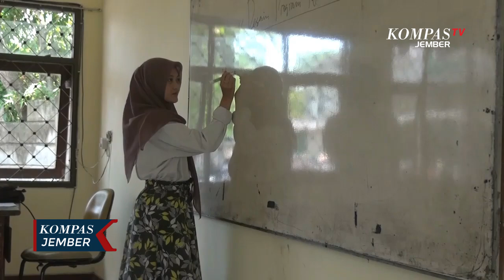Mahasiswa UIN Khas Jember Kenakan Sarung Rayakan Hari Santri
JEMBER, KOMPAS.TV - Pemandangan berbeda terlihat di kampus UIN KHAS Jember pada Selasa pagi. Seluruh civitas akademika, baik dosen, karyawan, maupun mahasiswa, mengenakan pakaian ala santri. Para mahasiswa mengenakan sarung dan bersongkok, sedangkan mahasiswi memakai gamis dan busana muslim. Langkah ini diambil untuk memperingati Hari Santri Nasional yang jatuh pada 22 Oktober 2024.

Selain memperingati hari santri, penggunaan pakaian ala santri bertujuan menciptakan suasana Islami di kampus serta menanamkan karakter kesantrian, seperti kesederhanaan, keikhlasan, kemandirian, dan rasa persaudaraan.

Sebelum kegiatan akademik berlangsung, dosen dan mahasiswa UIN KHAS Jember terlebih dahulu menggelar upacara peringatan Hari Santri Nasional di lapangan kampus. Upacara ini digelar untuk mengenang jasa para ulama dan kiai yang berjuang melawan penjajah demi mewujudkan kemerdekaan Indonesia.